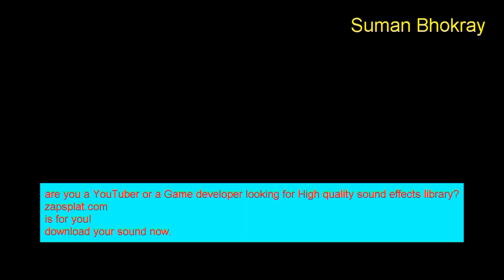Episode 23 with Justin Macleod | 🎬 Exploring the Art of Foley Sounds and Sound Design in Movies 🎧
🎬 Exploring the Art of Foley Sounds and Sound Design in Movies | Interview with Justin Macleod 🎧

Join us for an insightful conversation with renowned Field recording expert, Foley artist and a Sound Designer Justin Macleod from UK, where we delve deep into the captivating world of Foley sounds and the artistry behind bringing immersive auditory experiences to the big screen!

In this engaging interview, Justin shares his expertise on the intricate process of creating Foley sounds, the role of Foley artists in filmmaking, and how these sounds are meticulously integrated into movies to enhance storytelling. Discover the secrets behind field recording, the magic of sound effects, and the pivotal role of sound design in captivating audiences.

From recreating everyday sounds to crafting larger-than-life auditory landscapes, Justin provides a behind-the-scenes glimpse into the fascinating world of sound in cinema. Gain valuable insights into the creative process that breathes life into movies through sound!

🔊 Whether you're a film enthusiast, aspiring filmmaker, or simply curious about the art of sound design, this interview offers a captivating exploration of the unseen but integral aspects that elevate cinematic experiences.

Don't miss out on this immersive journey into the realm of Foley sounds and sound design with Justin Macleod! Hit play and uncover the enchanting world of audio storytelling in film.